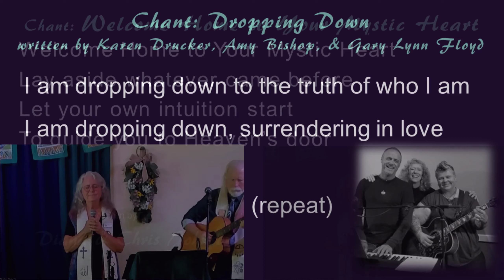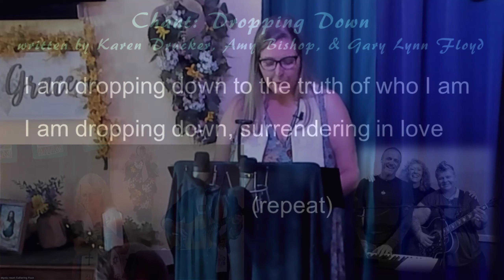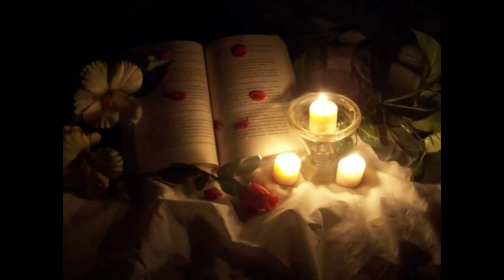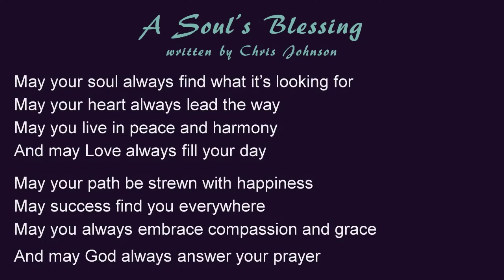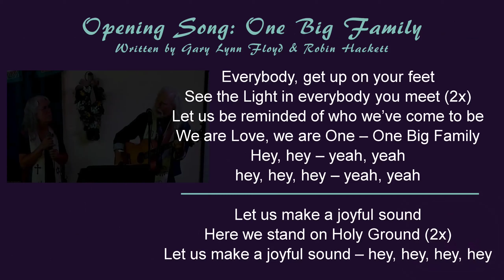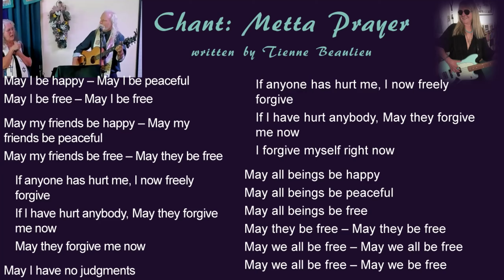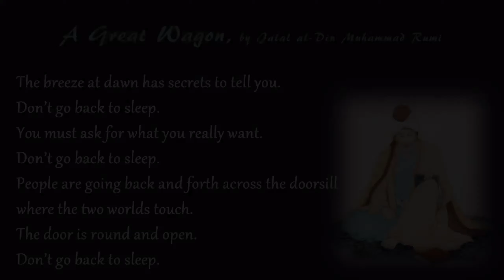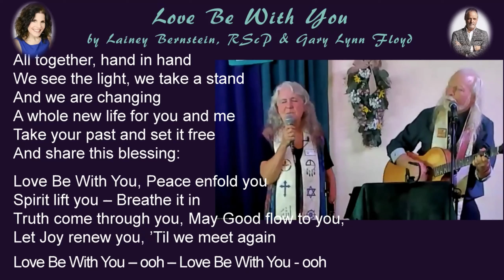2024 07 28 Sunday Gathering